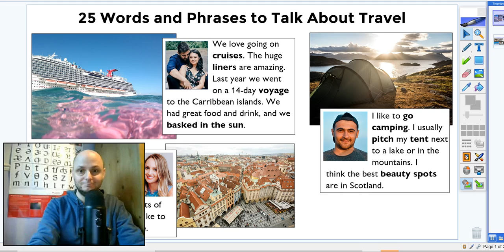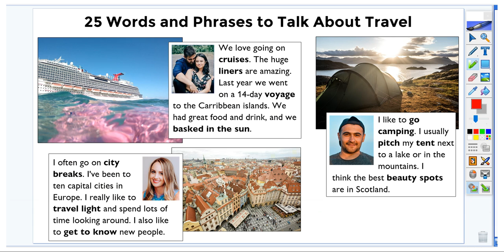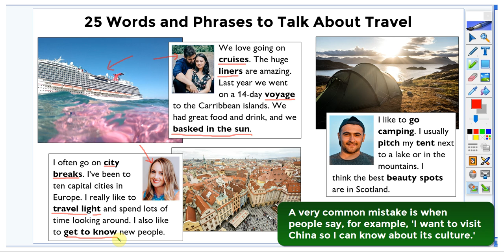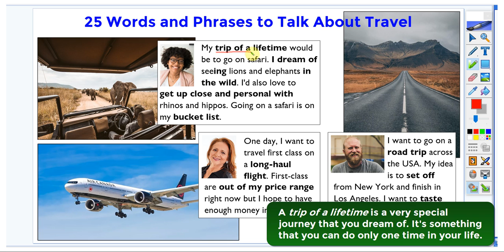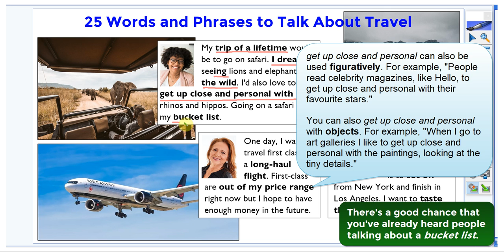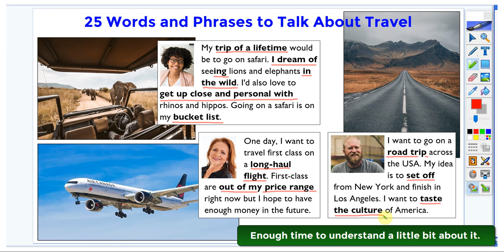25 Words and Phrases to Talk About Travel & Holidays | English Vocabulary Class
In this video you'll learn some very useful English vocabulary for talking about travel and holidays.

This is an important topic for people who are preparing for English exams, such as IELTS, FCE, CAE or Aptis. It's also a great topic for everyday conversations.

This video is suitable for people with an intermediate *B1), upper-intermediate (B2) or advanced level (C1) of English.

If you like this video, why not try more vocabulary videos on the 5-Minute Exam English channel?